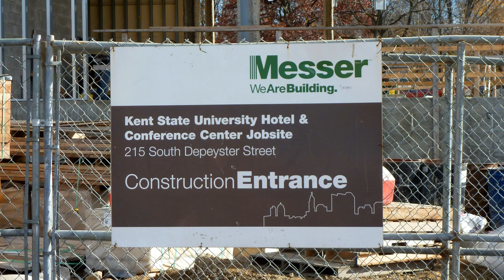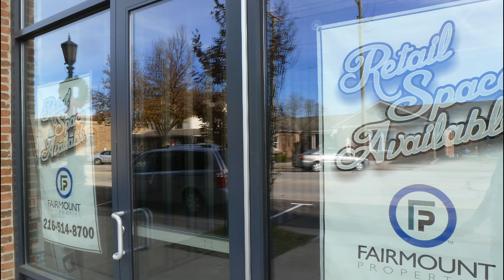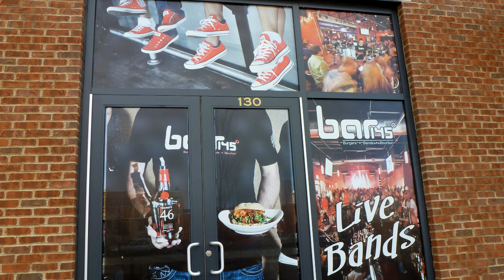Keeping up with Kent - Update 1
Hiking with Hope presents the latest and greatest of Kent, Ohio as of November 18, 2012.